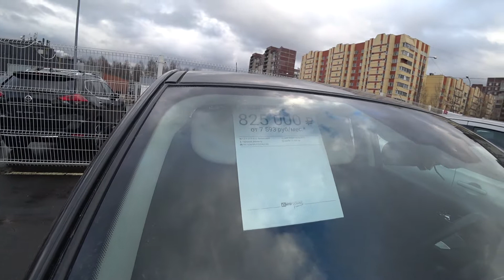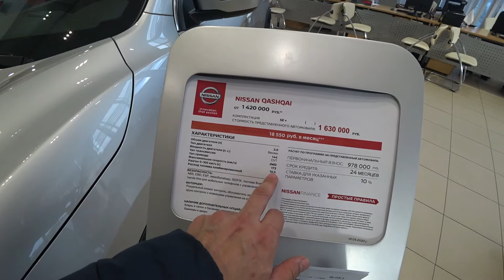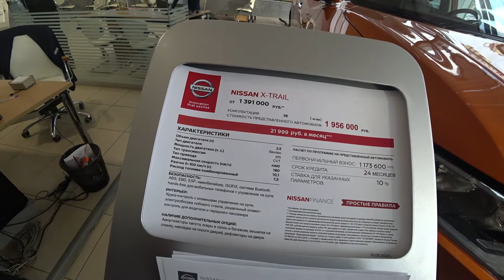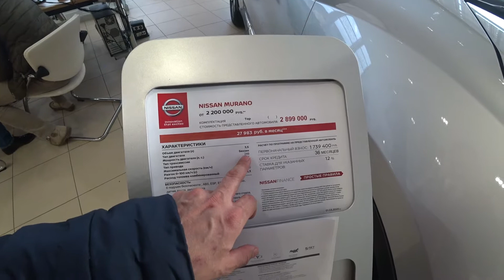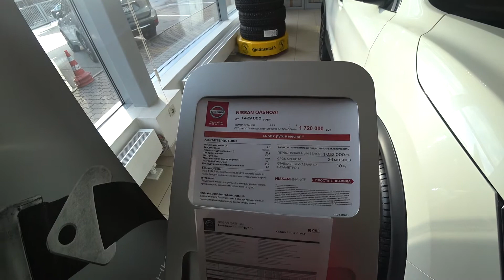Россияда NISSAN QASHQAI,MURANO,X-TRAIL нархлари....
КАНАЛИМИЗНИ ривожлантиришни хохловчилар учун карта СБЕРБАНКА;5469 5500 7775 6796. INSTAGRAM Н СУЛТАНОВ.